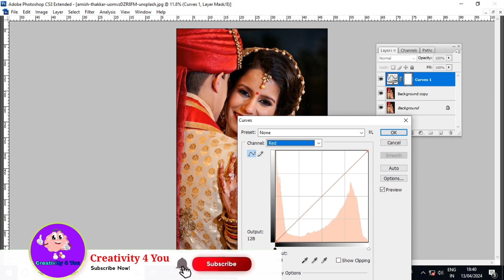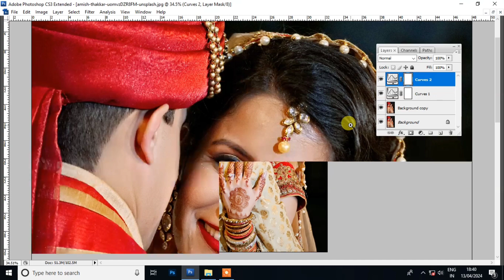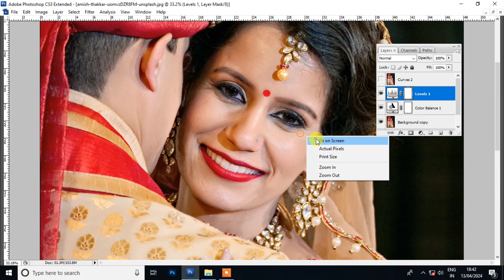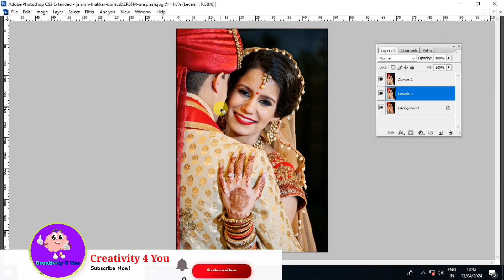How to do Colour Correction in Photoshop | Color Correction Guide in Photoshop in Hindi